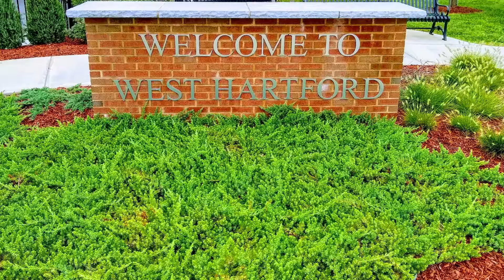SERVPRO of West Hartford Grand Opening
Welcome to the SERVPRO of West Hartford Grand Opening. Incorporated in 1854, West Hartford has some of the most beautiful buildings in New England. Unfortunately, the older buildings and the town's infrastructure are prone to damage during cold winters and extreme weather events. Now SERVPRO of West Hartford can help! And because we are backed by three other SERVPRO branches we can cover large commercial disasters as well. Just one call brings the resources of all four SERVPROs to you. SERVPRO of Bloomfield/Enfield. SERVPRO of Manchester/Mansfield. SERVPRO of Glastonbury/Wethersfield. And now SERVPRO of West Hartford. We are ready, willing, and able to be faster to any disaster, "Like it never even happened.".